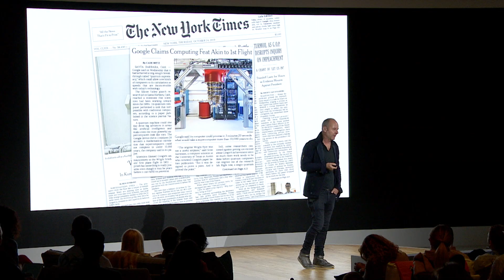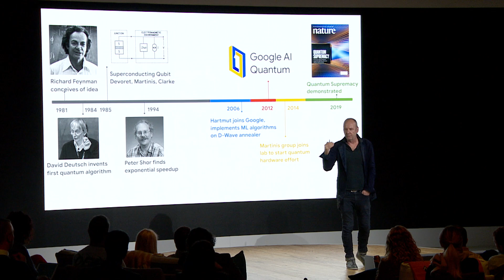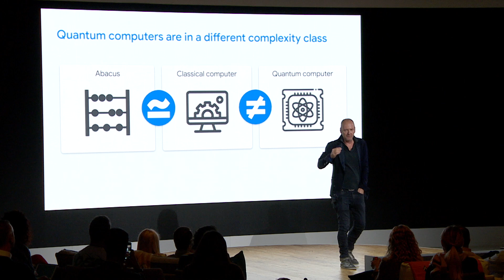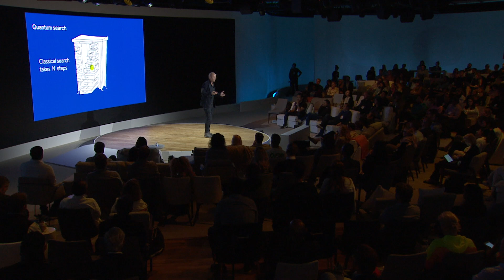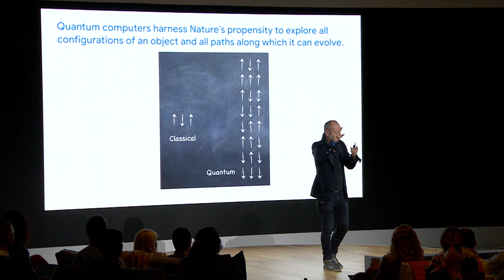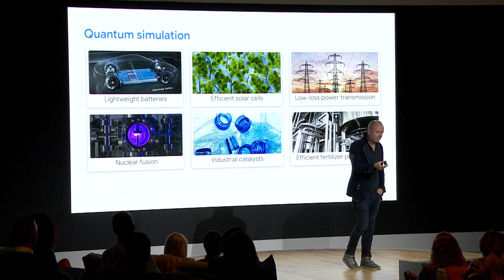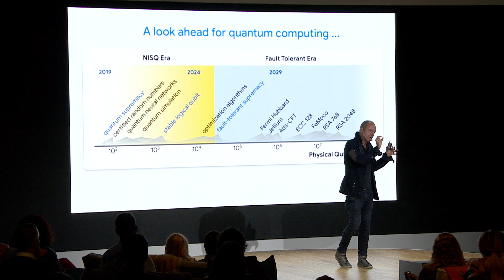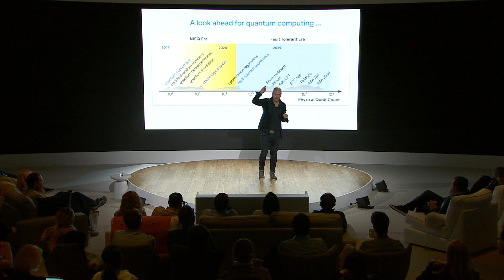Will Quantum Supremacy Start the Modern-Day Industrial Revolution? | Google Zeitgeist 2019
Are we about to enter the modern-day Industrial Revolution? Google Engineering Director Hartmut Neven discusses the incredible technological advances made when Quantum supremacy was achieved but how there is still an immense amount of work to be done in the future.

Hartmut Neven is an Engineering Director at Google. He is the founder and manager of the Quantum Artificial Intelligence lab. His team developed the visual search service which today is used by a large number of Google products including Image Search, Google Photos, YouTube, Street View and Google Goggles.